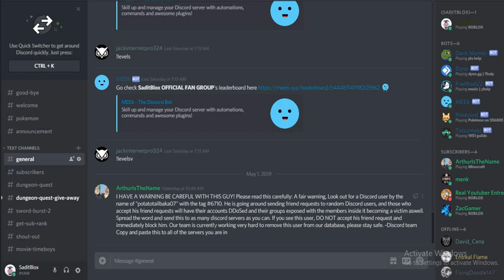Shotgun Only Challenge in STRUCID (Raged Hard)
Whats down everyone its me SaditBlox so today we play some roblox Strucid AKA fake fortnite and rage quit hard